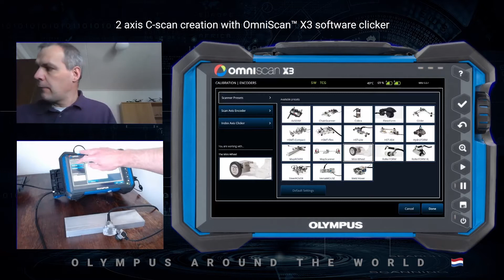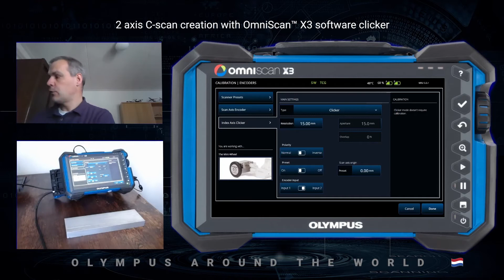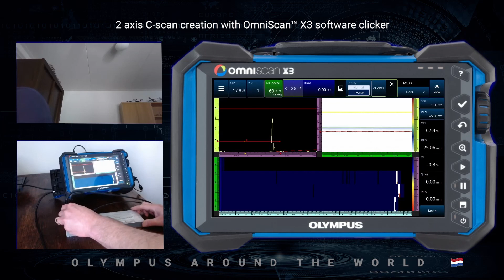2 Axis C scan Creation with OmniScan™ X3 Software Clicker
Watch as Olympus’ Wilbert Rooyakkers from the Netherlands explains how you can conduct a raster scan using the OmniScan X3 flaw detector and Mini-Wheel encoder.